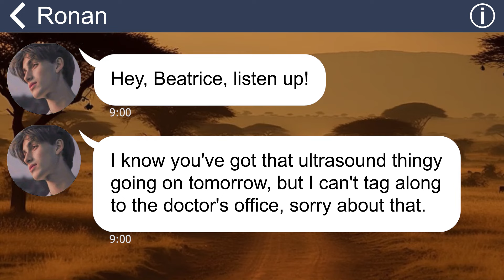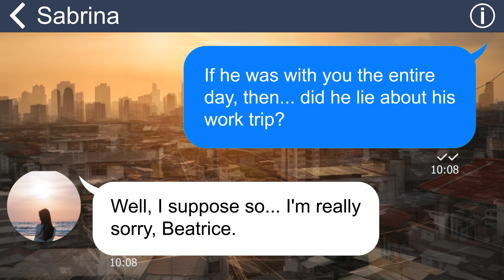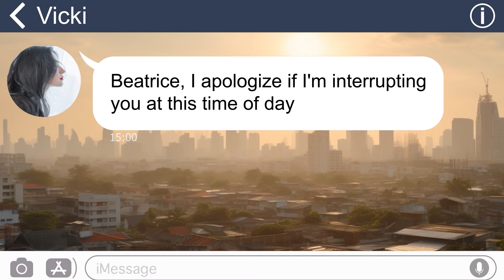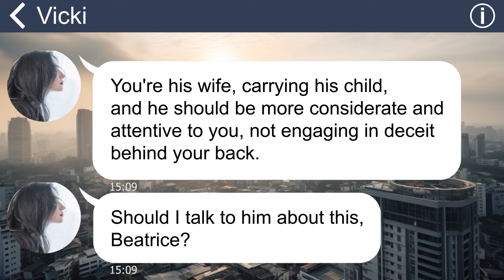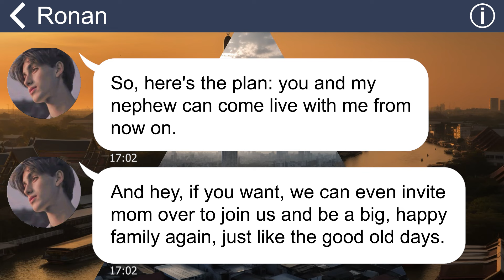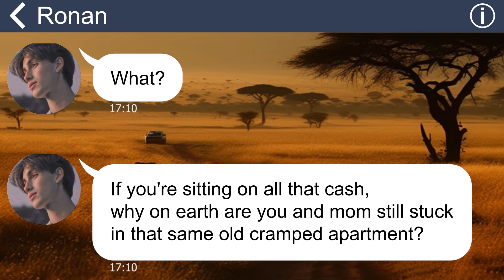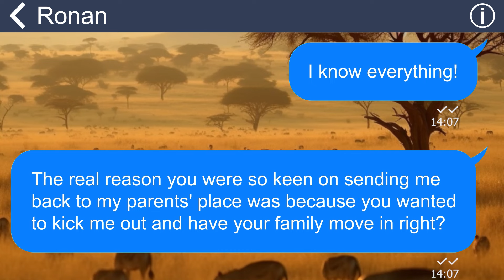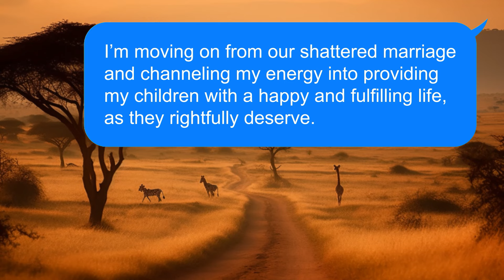[Apple] My hubby always thinks he's right & treats me badly. However, his family chose to protect me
Summary: "One day, I discovered that my husband had lied about a work trip and intentionally missed our scheduled ultrasound appointment to spend time with his sister. To make matters worse, he went as far as kicking me out of our home and allowing his sister and mother to move in with him instead”.